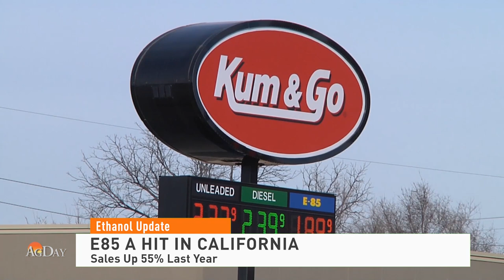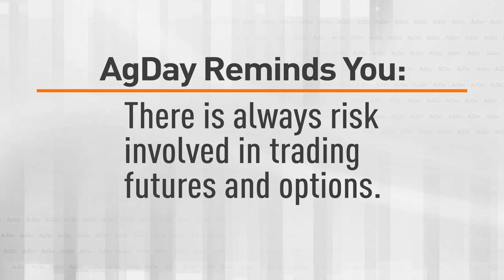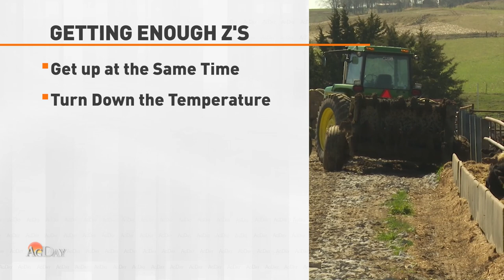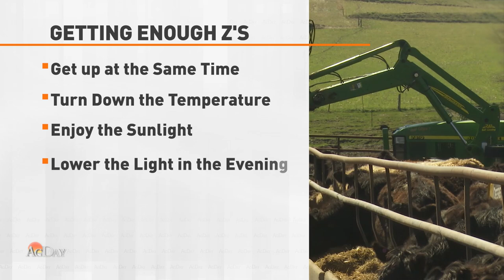AgDay 03/30/22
Markets continue to swing on headlines from Ukraine. Wildfires burn across the Southern Plains, as USDA prepares to release what could be its biggest numbers of the year.